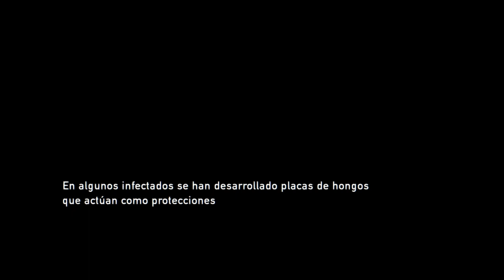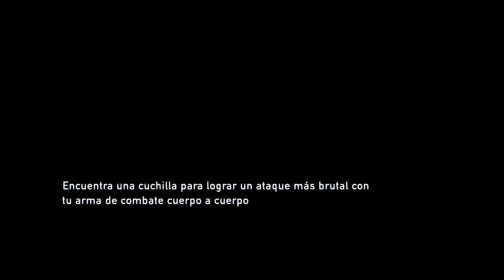The Last of Us parte 22 nivel de dificultad